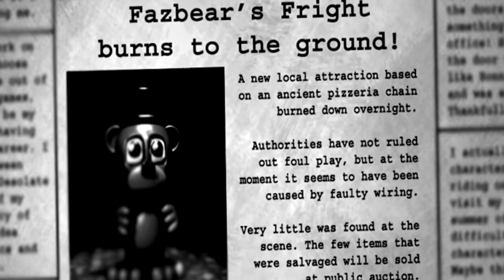Freddy Fazbear and Friends: Phantom Foxy's Family By: ANDREWJOHN100